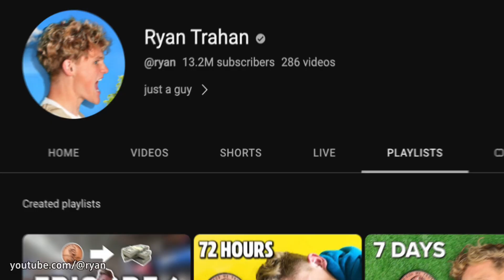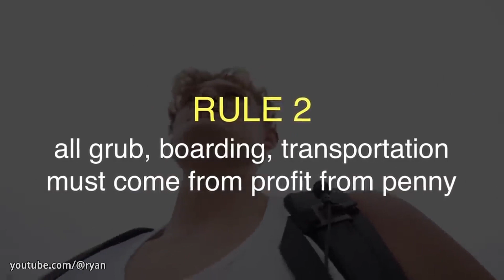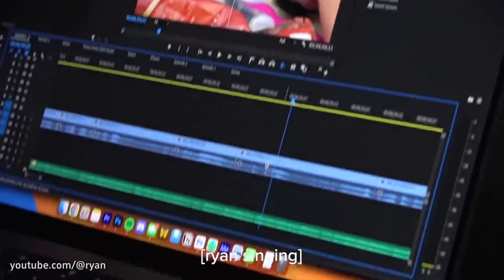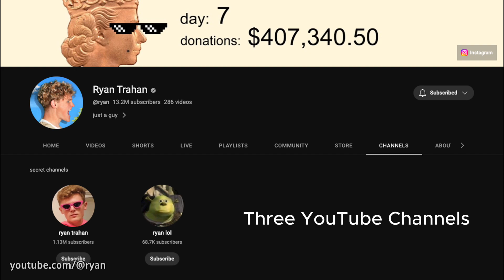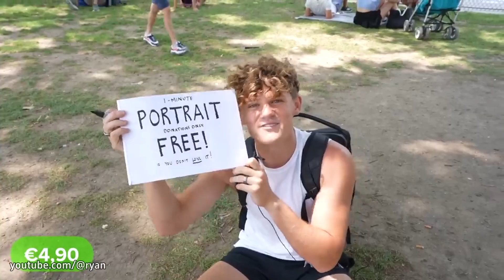How Ryan Trahan Transformed YouTube with $0.01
🪙 Prepare to be amazed as we dive into the incredible journey of a true YouTube game-changer, Ryan Trahan.

🎥 Discover how one young Texan guy turned a PENNY into over 13 million subscribers and transformed how we see create content.

Learn about his redemptive approach to content creation. Uncover the secrets of his INSANE success, learn valuable lessons in growth, and prepare to unleash your creativity.

CHAPTERS:
Intro 0:00
Meet Ryan Trahan 0:24
The Redemptive Approach 0:56
The Penny Series 1:24
Let’s Talk MONEY! 3:11
5 Lessons from Ryan’s Story 3:59
Outro 4:33

Giphy